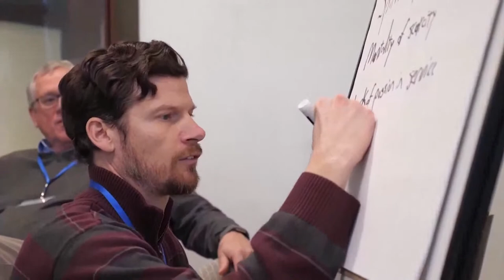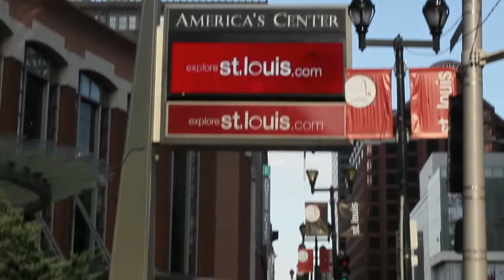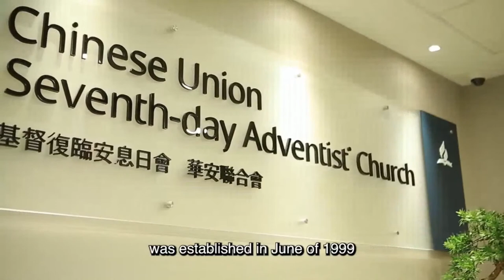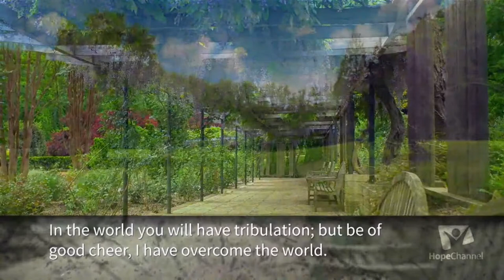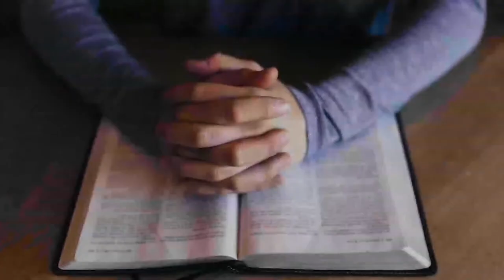Monday, June 6th | ANN Reports on The Challenges That Have Empowered Us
The past seven years have been full of crises and unprecedented change. How did we, as Seventh-day Adventists, manage to keep our eyes on the mission? By keeping our eyes on Jesus, by focusing on the blessed hope of His soon return, and by being His hands and feet in our local communities we managed to rise above the challenges and recommit ourselves to our special calling.

As we gather together at the 61st GCSession in St.Louis, Missouri, we pause to reflect on how we have arrived here and what makes this Session so unique. After having to be postponed, having to move venues, and balance ongoing Covid-19 restrictions, God has allowed us to meet using a hybrid model and taking advantage of our digital space by introducing Virtual Exhibit Halls.

Be inspired as you hear the story of Dr.Anthony Kent and Dr.Torben Berglund, two men who felt the calling to go above and beyond to reach the world. They decided to join the “I Will Ride” movement and spread the message of hope, healing, and freedom found in Jesus as they rode their bikes more than 1,000 miles from Washington, D.C. to St.Louis, MO.

Tune in to ANN to see how God has not only inspired us, but empowered us to finish His end-time work.